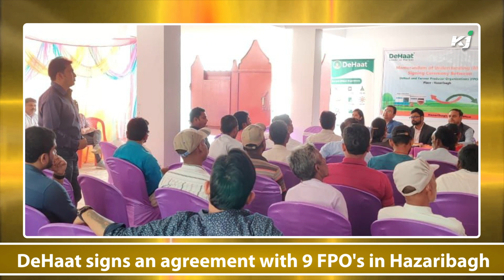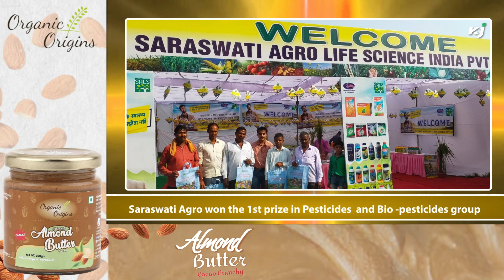Dhanuka | TAFE | VST Tillers | DeHaat | Vishvas Tractors | NABARD | Saraswati Agro | Fasal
In today's video you will be watching about Dhanuka Agritech is introducing technology for precision farming in Indian Agriculture. TAFE is leading exporters of tractors from India with a turnover in excess of Rs.10,000 crores. VST Tillers Tractors announced the launch of VST 171 DI Single Cylinder Tractor. DeHaat signs an agreement with 9 FPO'in Hazaribagh, Jharkhand. Saraswati Agro won the 1st prize in Pesticides  and Bio -pesticides group.

TAFE Launches Massey Ferguson 244- Puddling Special Tractors for Andhra Farmers

FTB Organic